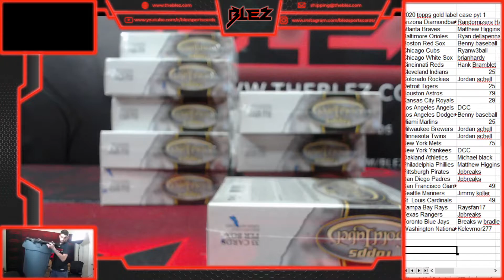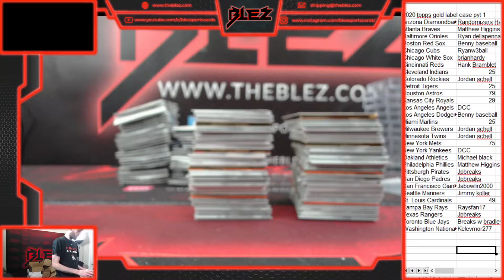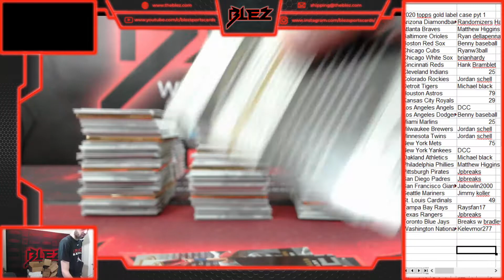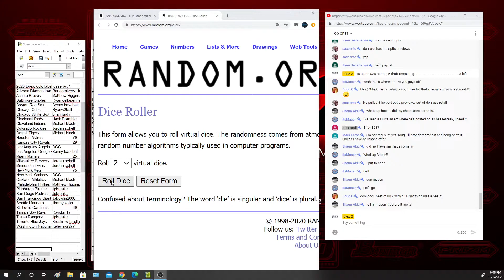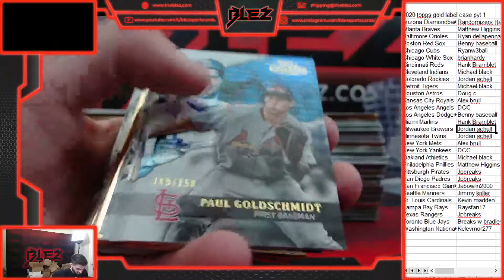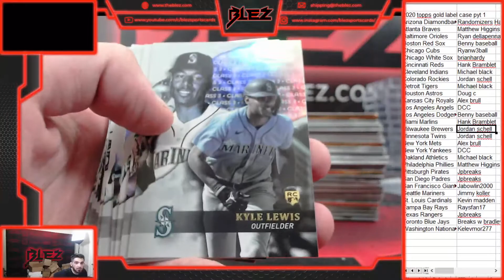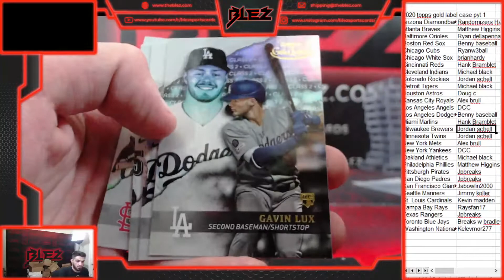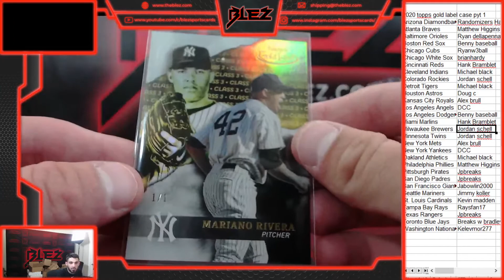2020 topps gold label case pyt 1